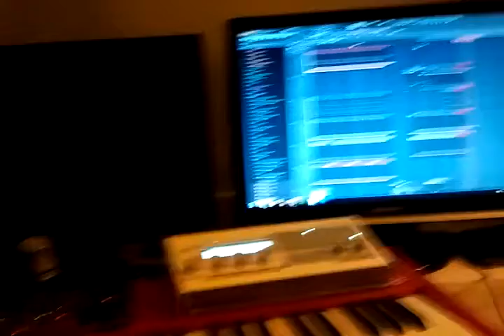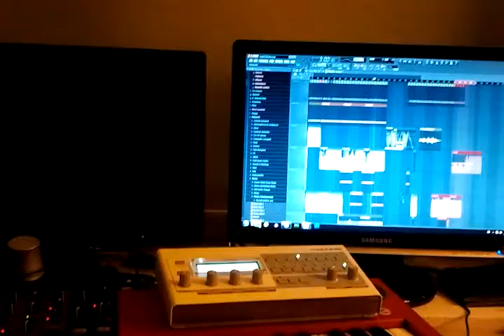part of Outer limits (and rain in the background..)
the bass was better when i moved closer to the mic. :P